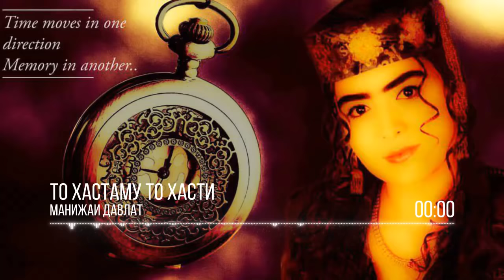Манижаи Давлат - То хастаму то хасти / Manizhai Davlat - To Hastamu To Hasti (Audio)